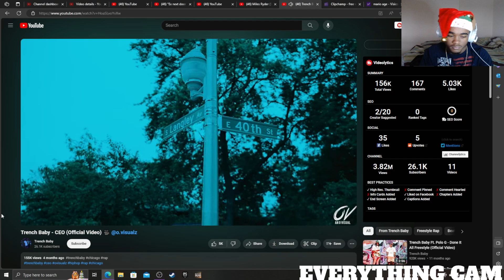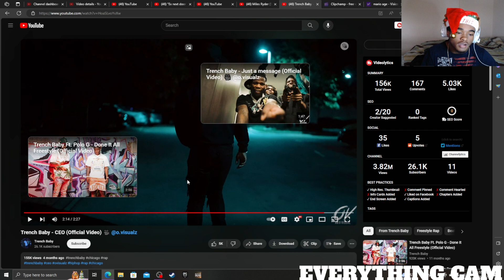Everything Cam Reacts to Trench Baby - CEO (Official Video) | Polo G Brother??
Trench Baby - CEO (Official Video) REACTION...